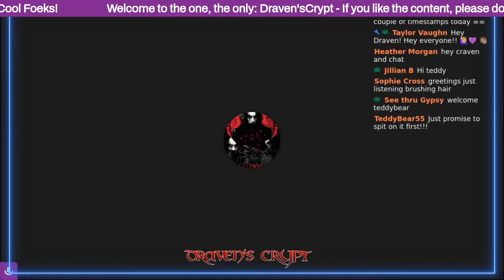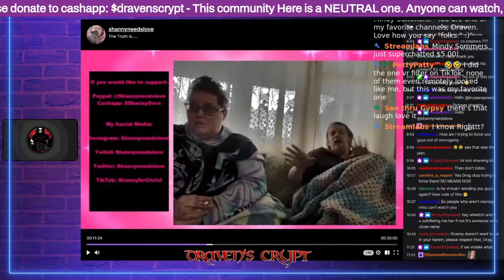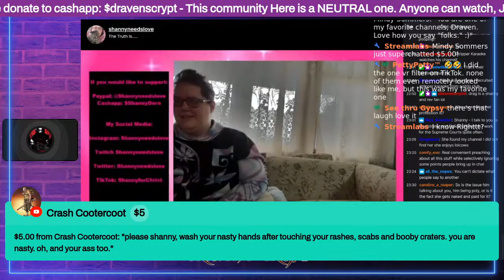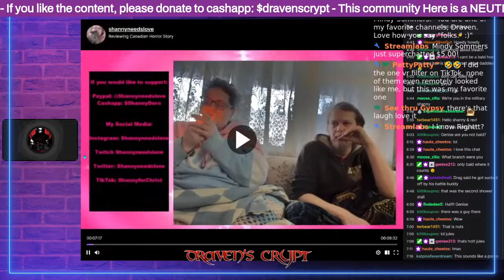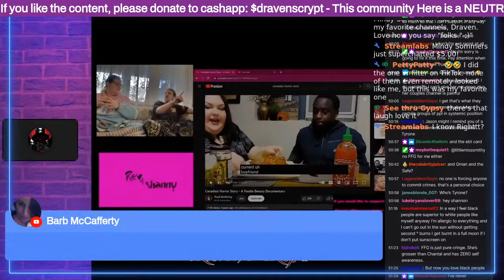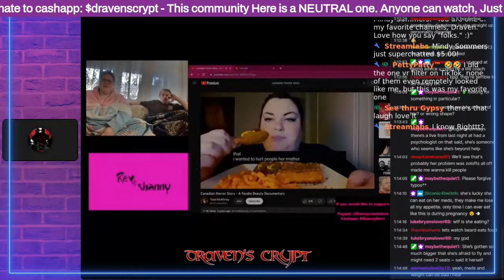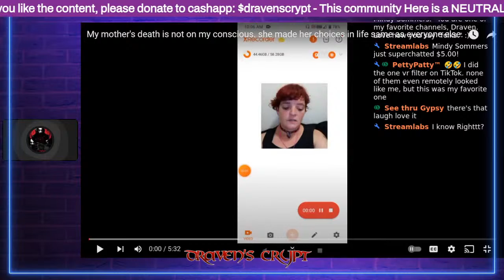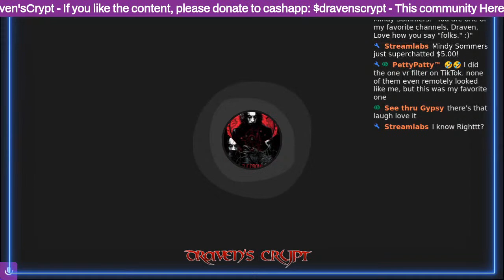Shanny Needs Love | the Truth is...she is a lulcow! 1/15/23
Foeks, welcome back. So, Didn't I say that shanny always needs to make drama, anywhere she can? She can't even watch those true crime videos before trying to call someone out, or talk about Foodie Beauty, hoping she gets noticed by her. Let's watch this together. I usually stream every other day.